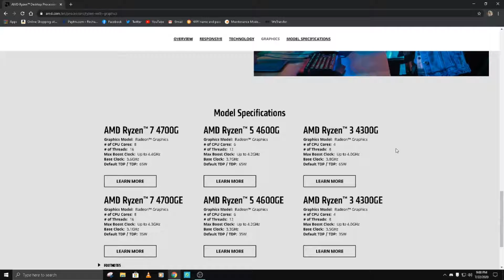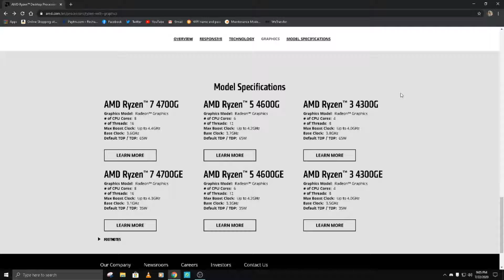AMD | Ryzen 4th Generation APU's | Launched | Good Or Bad | Honest Opinion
Hope you guys are enjoying the video.

PC Specs :

CPU   :  Ryzen 5 1600
GPU  :  AMD RX 570 4gb
RAM   :  16gb corsair vengence 3000mhz
Mothernoard :  Gigabyte A320M S2H
HDD   :  1TB WD, 150GB Seagate
SSD   :  120GB WC M.2
PSU   :  Corsair VS 450
Cabinet  :  Corsair Spec 01
OS  :  Winsows 10 Professional

Preipherals :

Monitor  :  LG 22MK600M
Mouse  :  X mate Gaming Edition
Keyboard  :  Cosmic Byte GK02
Speaker  :  Custom Made
Headset  :  Sony XB 700
Mic  :  Local 100rs
Desk            :  Custom Made